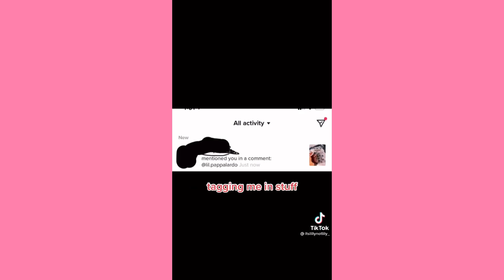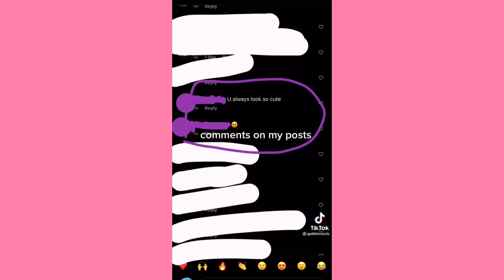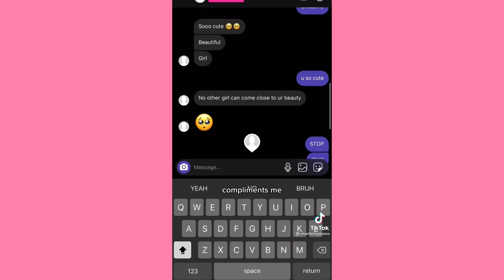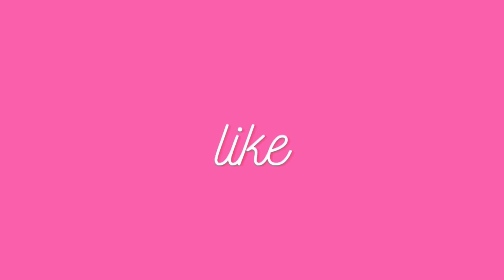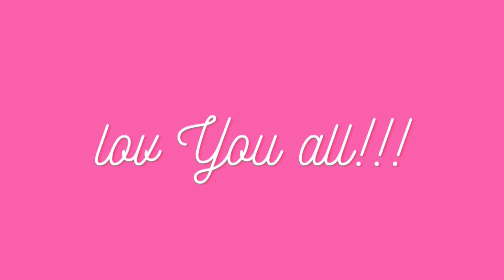Thrax by ssgkobe ~ Cute Tiktok Compilation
💖cute tiktok💖